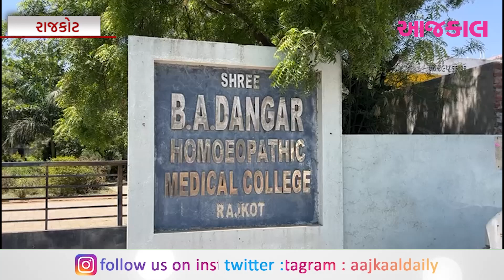રાજકોટની બી.એ.ડાંગર કોલેજના સંચાલકનું નિવેદન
રાજકોટની બી.એ.ડાંગર કોલેજના સંચાલકનું નિવેદન, તપાસમાં ગેરરીતિ સામે નથી આવી, પૂર્વ પ્રિન્સિપાલ દ્વારા બદનામ કરવાનો પ્રયાસ